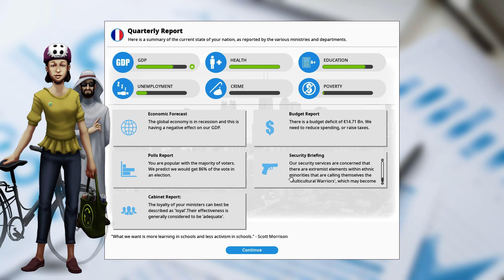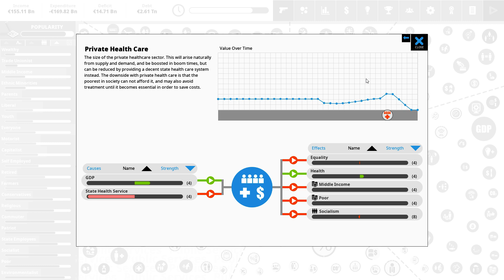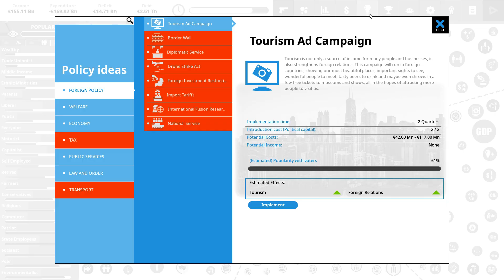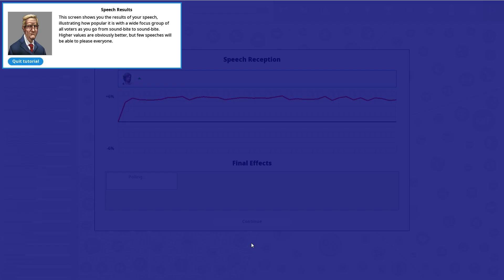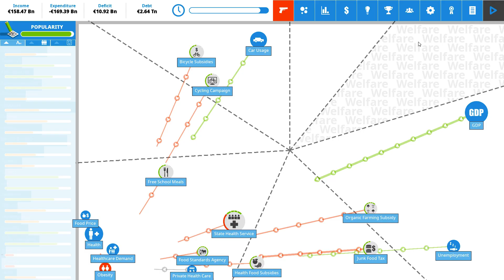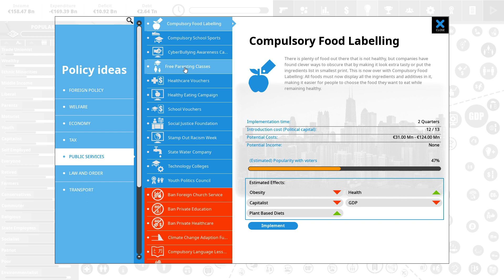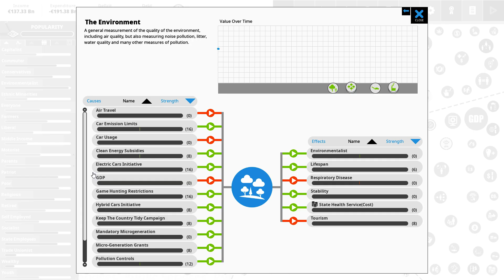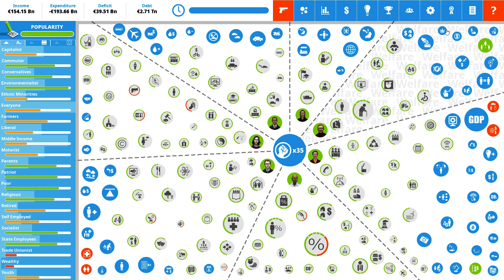Ultra-Religious France | Democracy 4 Let's Play - Episode 4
A new Democracy4 Series, where we are going for a "slightly" dystopian France, aiming for the achievements:
- Praise the Lord (Kingdom of God)
- Wrapped in the Flag